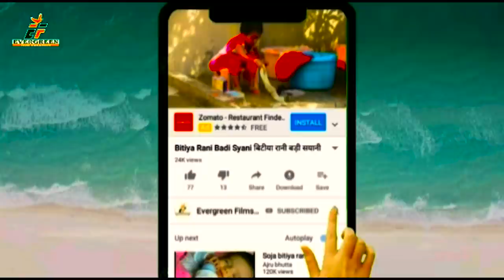शिवचर्चा_गीत//केकरा अँचरवा लोरवा पोछब//सुपर शिवचर्चा भजन//SUPER SHIV CHARCHA BHAJAN//2023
1-: SONG-:KEKRA ACHRWA LORWA POCHAB
2-: SINGER-:BANSH BAHADUR
3-: LYRICS-: BANS BAHADUR,BALARAM
     MUSICE-:EVERGREEN STUDIO BALLIA
9-: FACEBOOK PAGE:- ef series_film production
10-: RECORDING --EF SERIES INDIA

COMPANY LABEL
            (TM). EVERGREEN FILM INDIA (P)LTD
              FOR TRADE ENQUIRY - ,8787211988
अपना आडियो,विडीयो बनवाने एंव रीलीज करवाने हेतू संपर्क करें हमारी कंपनी का दावा है नये कलाकारों का सम्मान सिर्फ EF SERIES INDIA ही करती हैं हमारें यहां से आज तक कोई निराश नही लौटा ! तो देर किस बात की आप भी एक बार आजंमा ही लो,,धन्यबाद 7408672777, 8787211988
DIRECTOR -: MR.RANJEET PRASAD GUPTA